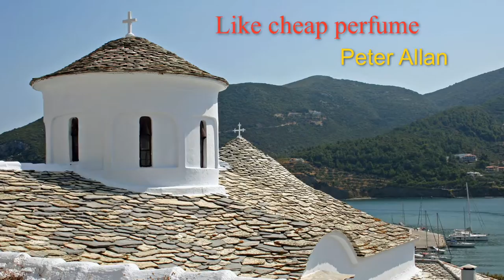Like Cheap Perfume - Peter Allan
To listen to more music composed by John Cooper and performed by Peter Allan, Strange Times or Melody Bites on YouTube, please see

Other sources for Peter Allan/ John Cooper tracks (those with wildlife pictures on the cover):

Comparing your ex to cheap perfume is probably not the best idea, especially when you want her back but that's the gist of this song by Peter Allan (composed by John Cooper):
"Like cheap perfume, you’re making me choke,
perfecting your lines on some other bloke.
Loved making you laugh. Now the butt of the joke
but underneath it all, he can't hide that he's missing her:
"I knew I was “punching”,
reaching for the moon….
for you and your cheap perfume.
Like you and your cheap perfume."

Pictures are provided courtesy of John L Cooper and were taken in Skiathos, Skopelos, Alonissos & Thassos (Greece).